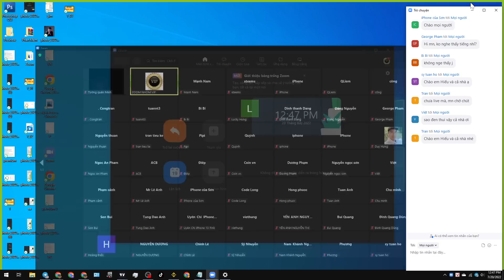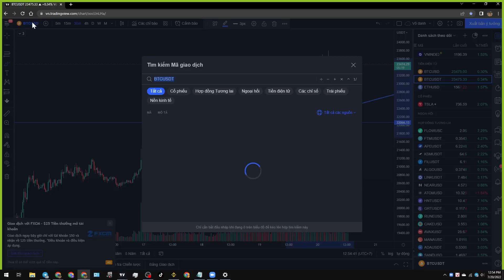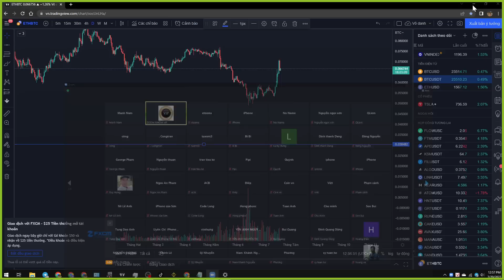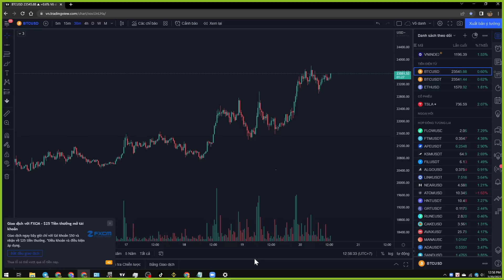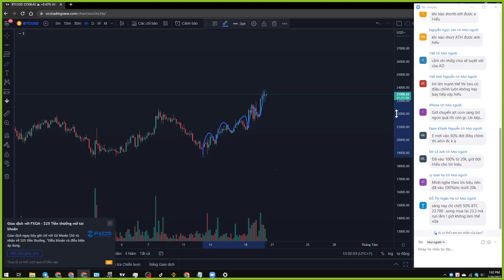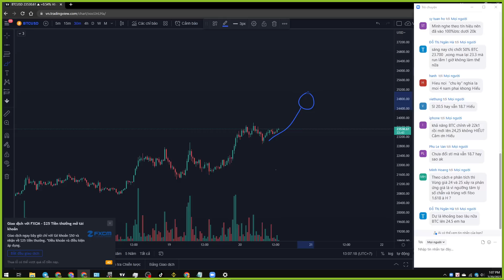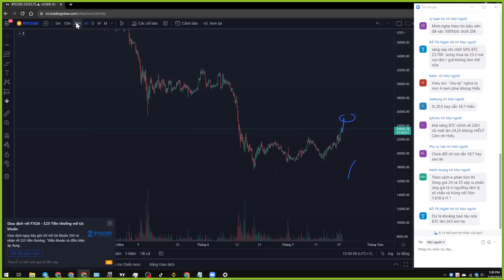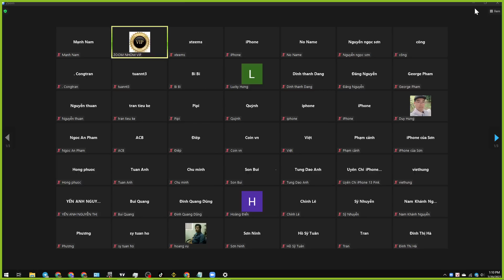PHÂN TÍCH BITCOIN HÔM NAY VÀ THỊ TRƯỜNG CRYPTO 20/07 | ĐẦU TƯ CHỨNG KHOÁN, CRYPTO | PI NETWORK ?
Nguyễn Hiếu Trade Coin
✅ Link đăng ký sàn Binance và Huobi giảm 50% phí giao dịch :

PHÂN TÍCH BITCOIN HÔM NAY VÀ THỊ TRƯỜNG CRYPTO | ĐẦU TƯ CHỨNG KHOÁN, CRYPTO | PI NETWORK ?